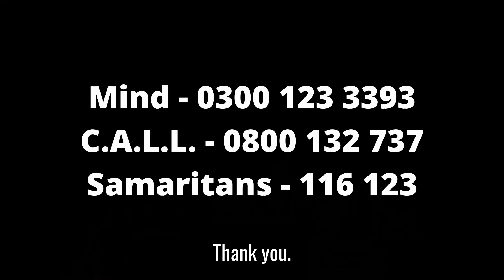Mental Health Tip 1: How to Sleep Better by Paul Carpenter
Life is difficult for lots of people right now, but we’ve got some quick tips on how to look after your mental health. Here’s one from Paul Carpenter. We will be releasing these daily over Xmas and New Year.